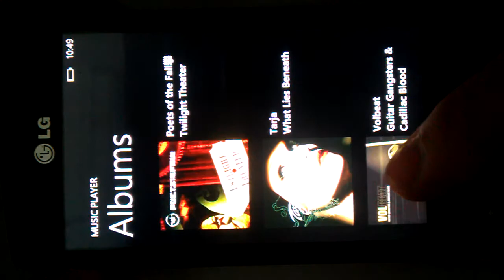Music player for WP7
Simple music player for Windows Phone 7.